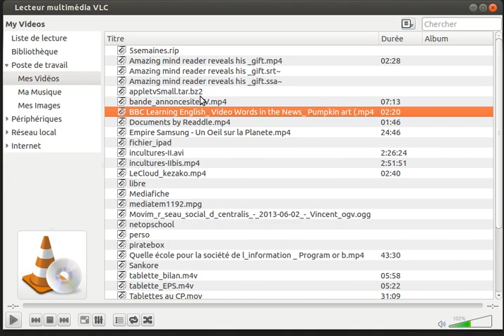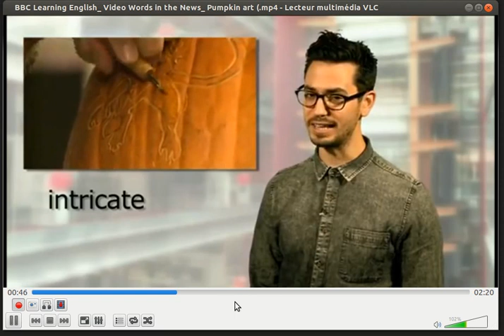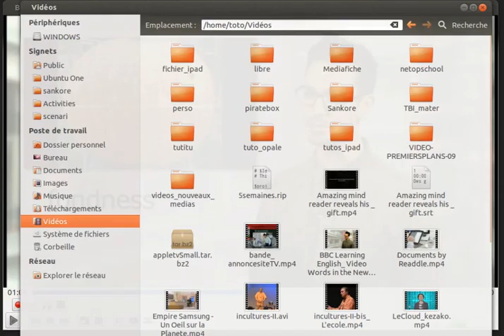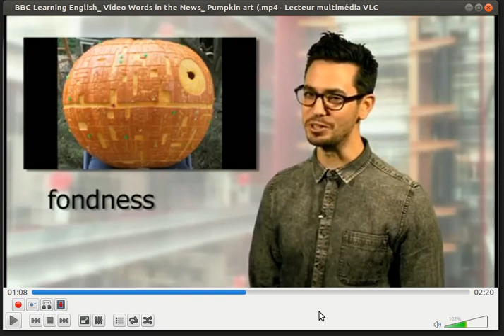VLC: comment capturer un morceau de vidéo avec VLC?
En utilisant la barre des fonctions avancées, il est possible de capturer une partie d'une vidéo avec le logiciel multimédia VLC.